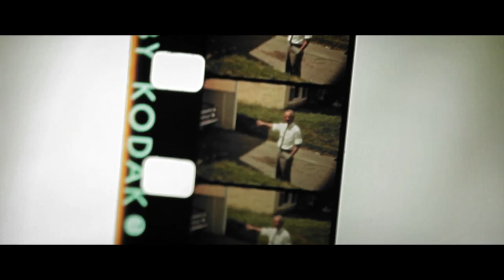Triptych Trailer - with English subtitles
IN QUebec theaters October 25th 2013
Starrung : Lise Castonguay, Frédérike Bédard, Hans Piesbergen.
Un film by Pedro Pires and Robert Lepage

Trailer by Miriam Altounji - Meli Melo Video